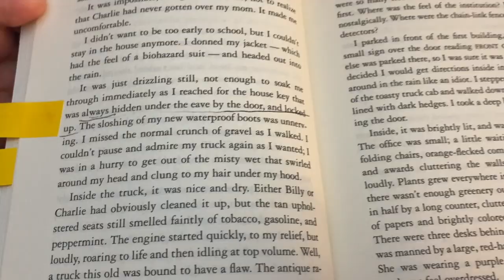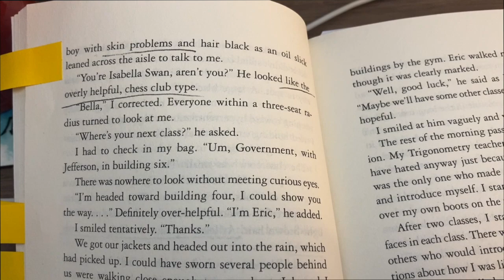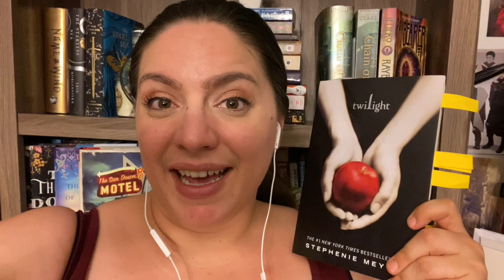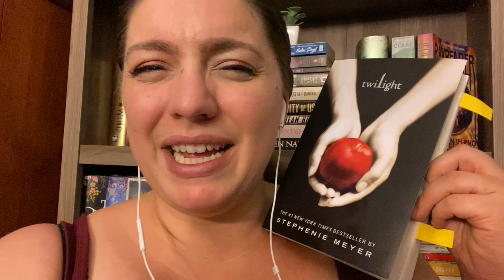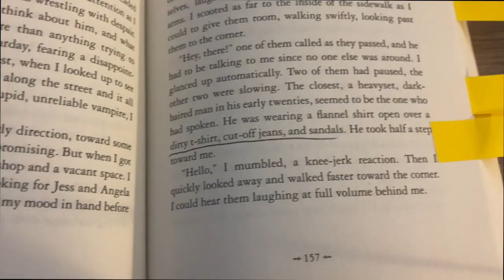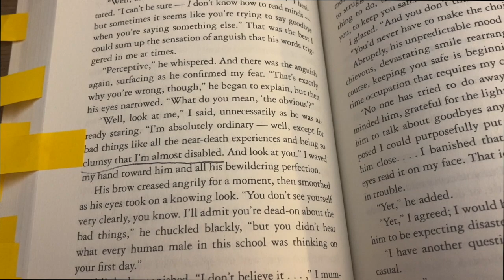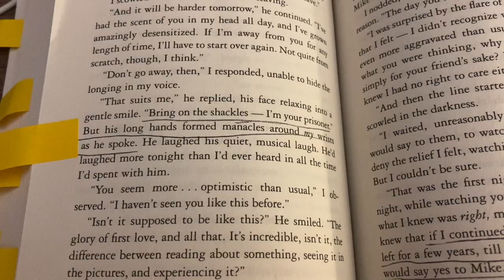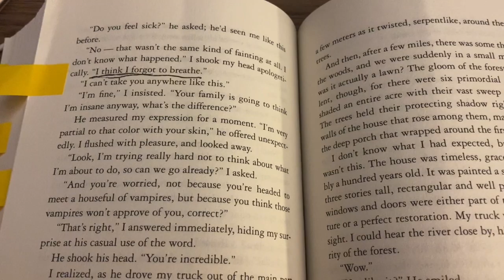Twilight 10+ Years Later? | Critical Reading Vlog [CC]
I read Twilight again more than 10 years later and...it was an interesting experience. In this Twilight reading vlog I discuss race, ableism, sparkly vampires, and how we might think about enjoying properties that have harmful elements. I will be be vlogging my re-read of the series and hosting live show discussions with several co-hosts to critically talk about the books. One of my co-hosts Autumn from Chapter Malliumpkin identifies as Native American and will help us think through and critique the ways the series has been particularly harmful to Native populations.

Co-hosted by...

527 Hudson St. #20030